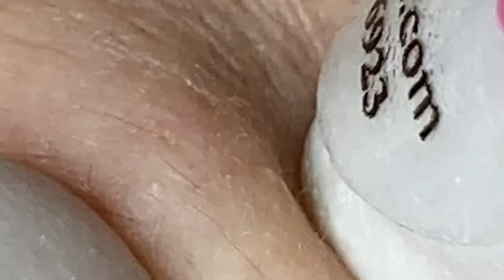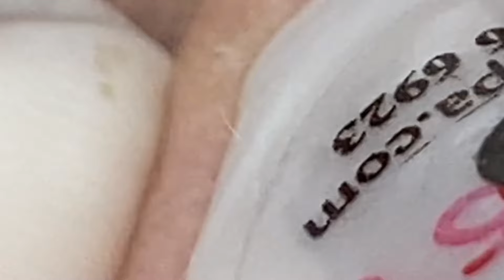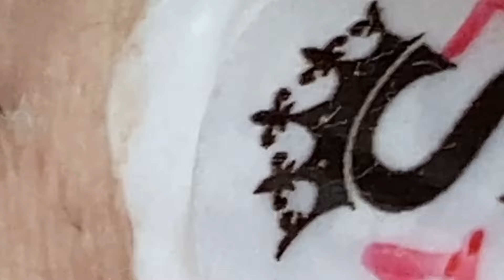video 16𝐒𝐭𝐚𝐫𝐭 𝐘𝐨𝐮𝐫 𝐋𝐢𝐟𝐞 𝐒𝐤𝐢𝐧 𝐂𝐚𝐫𝐞 𝐍𝐞𝐰 #𝟏118